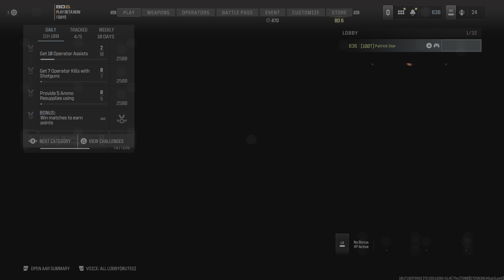Whats 70 + 40